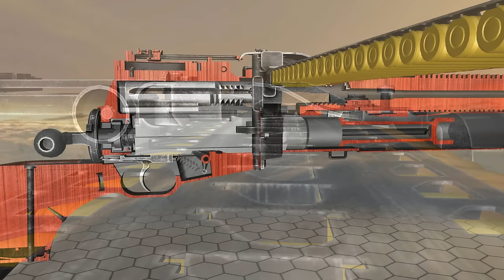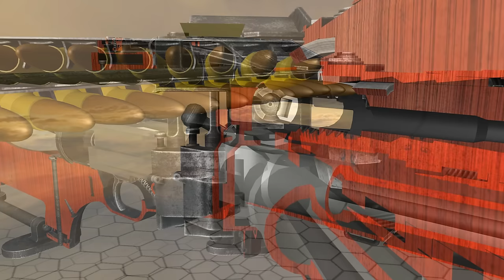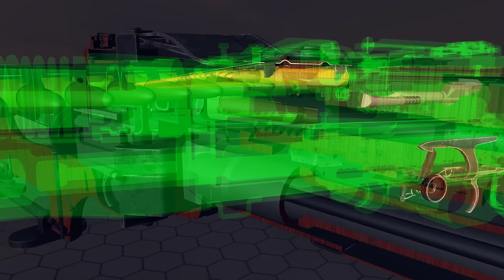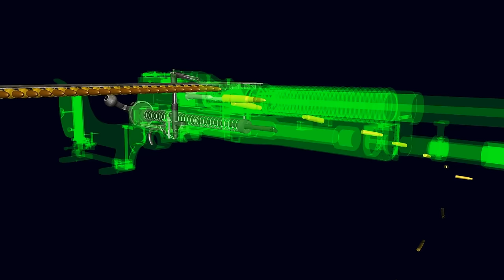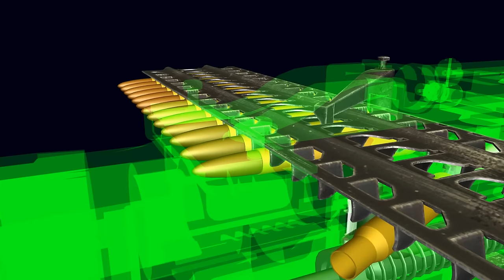World of Guns : Gun Disassembly - Hotchkiss M1909 LMG | How It Works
The weapon from Battlefield 1. Also known as Benét–Mercié M1909. Check out how the Hotchkiss M1909 works! Only in World of Guns : Gun Disassembly.

A great oportunity to see how the weapon actually works. Using slow motion, cutaway, x-ray and dissasembly! Check it out!